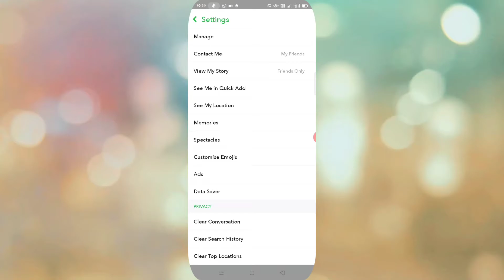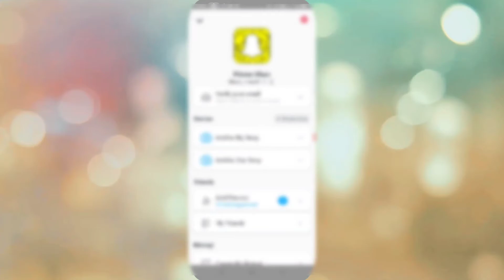Sanpchat Me Video Kaise Save Kere ! How To Save Sanpchat Video & Photo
I hope kya sab theek ho .welcome back aapka apna channel fhiroz studio me isee video me app loge ko bataunga ke kaise app snapchat ke video & photo gallery me save kaise kere video call last Tak jarur dekh kar dena agar aap logon Ko video video ke like kar dena or channel per pahli bar aaye Ho To channel ko subscribe karke jarur Jana. thanks for all friend. ,??
Snapchat photo video gallery mein sev kaise karen
Snapchat video
Snapchat mobile

नमस्कार दोस्तों. take care